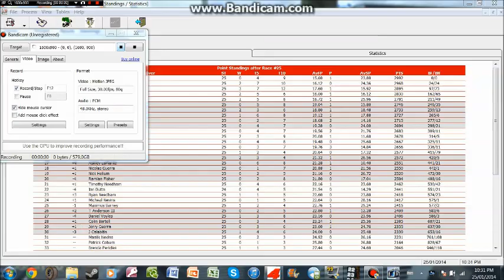NLSCAR Lowe's Nationwide Series 25/34 S4 @ Phoenix Banked (G&G Armament 300)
NO SPOILING! TRACK DEBUT!